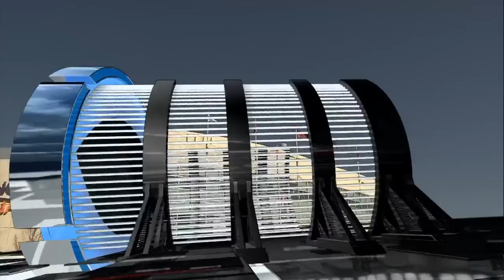2015.03.07 Syracuse Orange at NC State Wolfpack Basketball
Syracuse Orange at North Carolina State Wolfpack

This video is an original broadcast and production of CBS Sports and the ACC. I have claimed no ownership of this material, no profit from it in any way. This video is intended for historic archival and educational viewing purposes only.